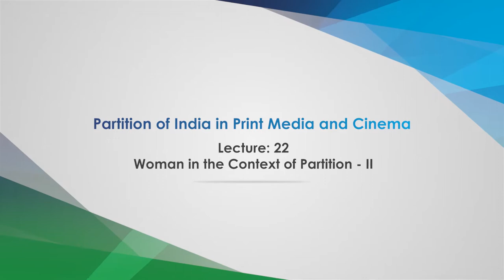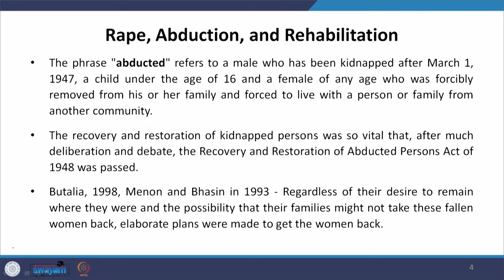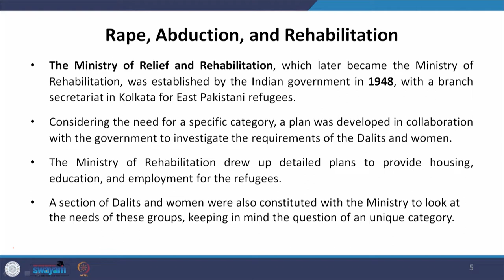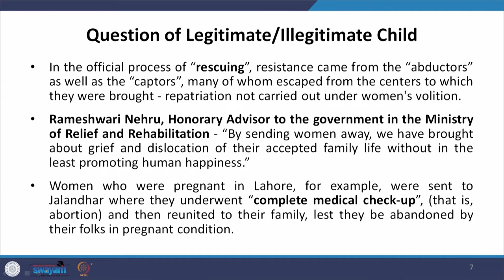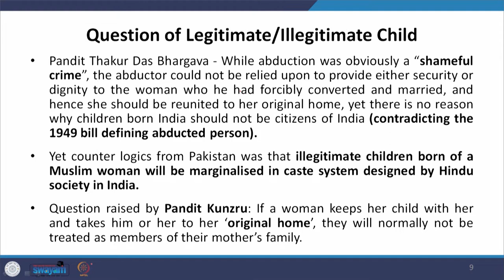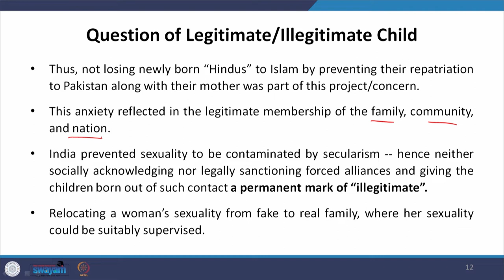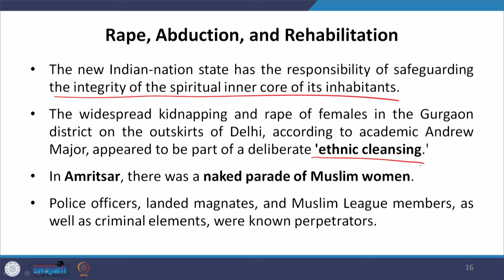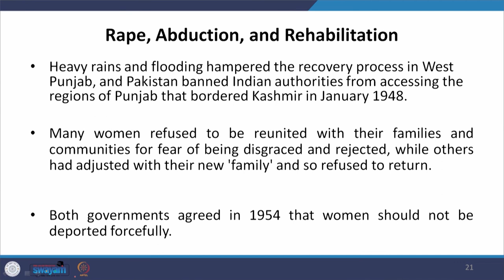Lecture 22 - Woman in the Context of Partition II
The video discusses the abduction, rape and rehabilitation of Women during partition and how they were kidnapped as Hindus, converted as Muslims, and forced to abandon their children. The new Indian-nation state has the responsibility of safeguarding the integrity of the spiritual inner core of its inhabitants.